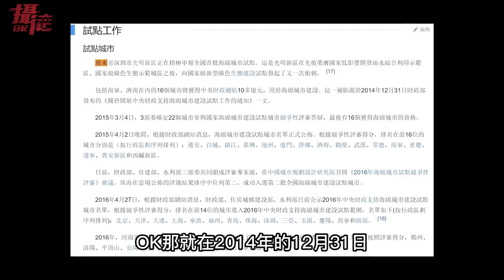河北洩洪大逃亡！戳破中國海綿城市假象⋯趁暴雨洩洪才有錢賺⋯小粉紅怒嗆：災民不看通知，還怪中共